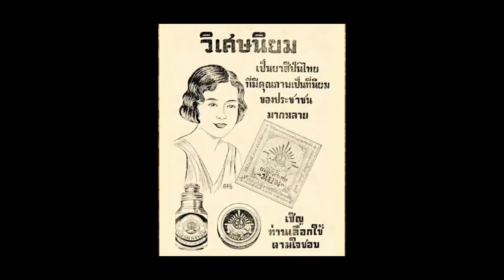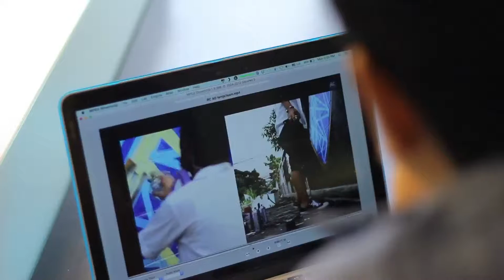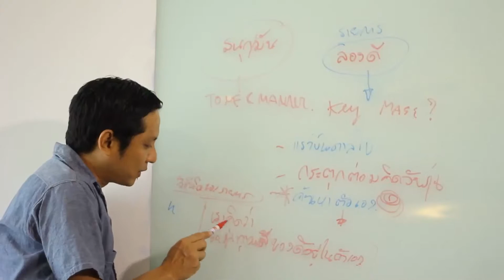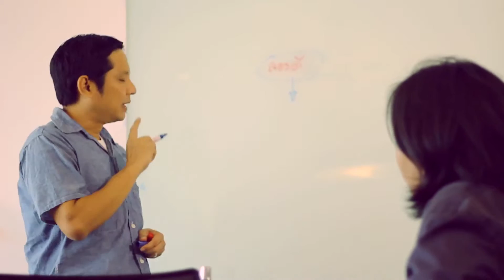TryOut ลองดีเด็กช่างฝัน (2/3)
“เป็นตัวของตัวเองให้มากที่สุด ไม่มีผิดไม่มีถูก”
พี่ตรง กูรูผู้ชี้แนะนักสร้างสรรค์กล่าวเช่นนี้ เด็กช่างฝันกล้าดีอยากเป็นครีเอทีฟ จะเรียนรู้อะไรได้บ้าง ต้องตีโจทย์ให้แตกก่อนจะคิดสร้างสรรค์ยังไง จะนำข้อคิดดีๆ ไปปรับใช้ได้หรือไม่ จะต้องโชว์ของลองดียังไง ติดตามการมุ่งสู่ความฝันของเด็กช่างฝันได้ ในรายการลองดี ทาง